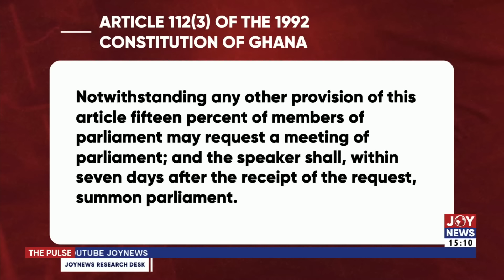Request to recall parliament: Speaker has not breached constitution or standing orders | The Pulse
Request to recall parliament: Speaker has not breached constitution or standing orders - Nelson Dafiamekpor | The Pulse (10-5-24)